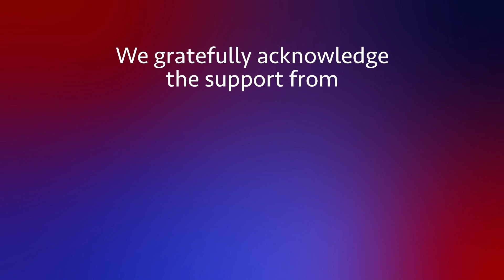Northrop's 2021-22 Season: An In Depth Look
Learn more about the companies, artists, and events that make up Northrop's 2021-22 Season, presented by Northrop’s Director of Programming, Kristen Brogdon.